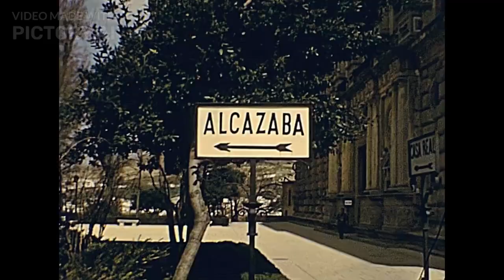"Discover Spain: Top 10 Must-Visit Destinations for Unforgettable Adventures!"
Looking to embark on an unforgettable adventure in Spain? Look no further! Experience the vibrant culture, breathtaking landscapes, and rich history of this beautiful country by visiting its top 10 must-visit destinations. From charming coastal towns to majestic architectural wonders, Spain has it all. Join us as we explore the very best places to visit in this enchanting country. 1. Barcelona: Marvel at the masterpieces of Antoni Gaudí, stroll along Las Ramblas, and soak up the energetic atmosphere of this cosmopolitan city. 2. Madrid: Delve into Spain's capital city, where grand boulevards, world-class museums, and royal palaces await your discovery. 3. Seville: Immerse yourself in the heart of Andalusia as you explore Seville's magnificent cathedral, enjoy flamenco performances, and wander through charming narrow streets. 4. Granada: Lose yourself in the mesmerizing beauty of the Alhambra Palace, a UNESCO World Heritage Site, and wander through the picturesque Albaicín neighborhood. 5. Valencia: Discover a perfect blend of traditional and futuristic architecture, visit the Ciudad de las Artes y las Ciencias, and indulge in the city's delectable culinary scene. 6. San Sebastian: Nestled on the stunning Bay of Biscay, this coastal gem will captivate you with its beautiful beaches, mouthwatering cuisine, and charming old town. 7. Ibiza: Dive into the lively nightlife scene and relax on pristine white-sand beaches on this world-renowned island paradise. 8. Cordoba: Step back in time and witness the awe-inspiring Mezquita, a mosque-turned-cathedral, and get lost in the narrow streets of the historic Jewish quarter. 9. Malaga: As the birthplace of Pablo Picasso, this vibrant city offers a plethora of art and cultural experiences, along with stunning Mediterranean views. 10. Canary Islands: Escape to this archipelago and unwind on golden beaches, hike through volcanic landscapes, and witness breathtaking sunsets. Each of these destinations has its own unique charm and attractions to offer. Whether you're a history buff, a nature lover, or a food enthusiast, Spain promises to provide an unforgettable experience for everyone. So, pack your bags, immerse yourself in the Spanish culture, and get ready to make incredible memories. Your adventure awaits!